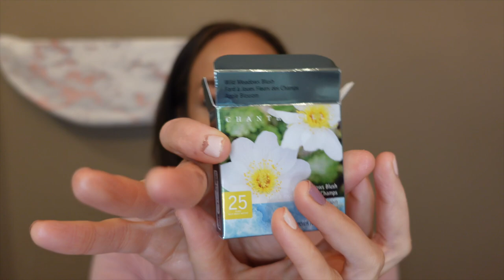Trying Chantecaille AGAIN! Worth the money?!| Future Skin Gel Foundation & Chantecaille Spring 2023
Hi Darlings💕
I decided to try a few new Chantecaille goodies! I also tried the new Wild Meadows blush from the 2023 Spring launch.

*Foundation
CHANTECAILLE
Future Skin Gel Foundation In “Hazel”

*Brow Products
DIORSHOW ON SET BROW
(03 Brown)

Brow Blade Waterproof Eyebrow Pencil & Ink Stain
(Dark Drapes)

*Concealer
CHANEL SUBLIMAGE LE CORRECTEUR YEUX
IN B32

*Eyeshadow
CHANTECAILLE
Mermaid Eye Shadow in “Copper”

*Mascara
CHANEL
LE VOLUME DE CHANEL

CHARLOTTE TILBURY
Pillow Talk Push Up Lashes Volumizing & Lengthening Mascara

*Eyeliner
LE LINER DE CHANEL in 512 -Noir Profonder

*Powder
CHANTECAILLE
 Lotus Perfect Blur Glow Powder

*Lipstick
CHANEL ROUGE ALLURE
(196 À DEMI-MOT)

*Blush
CHANTECAILLE
Wild Meadows Blush in “Apple Blossom”

*Finishing Spray
CHARLOTTE TILBURY
Airbrush Flawless Setting Spray